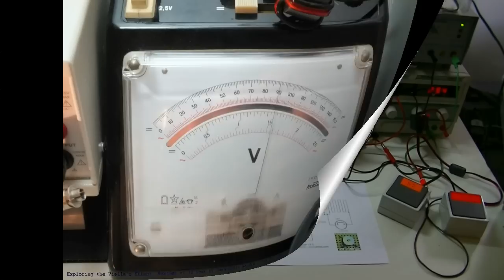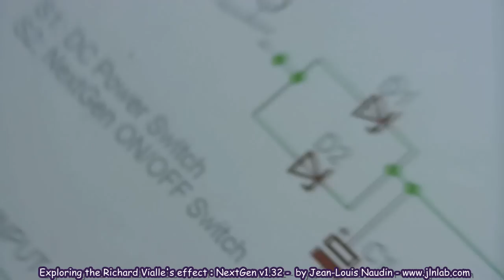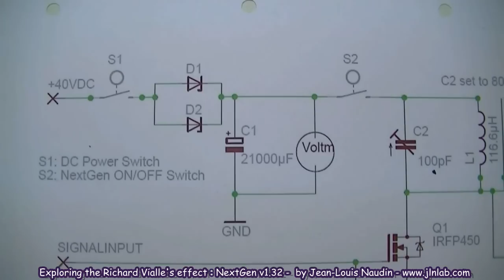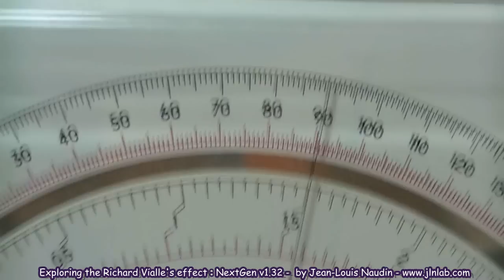Richard Vialle's effect: Update test of NextGen v1.32